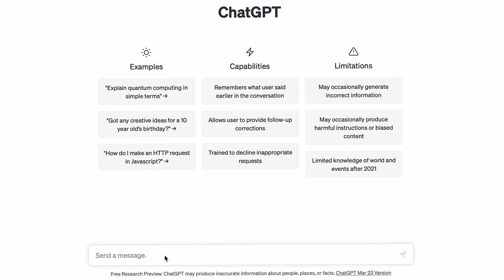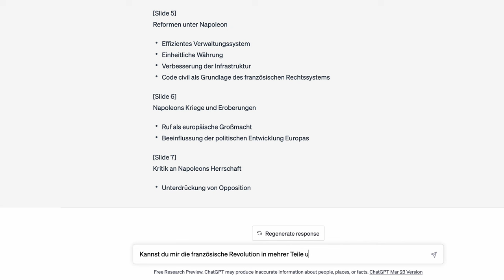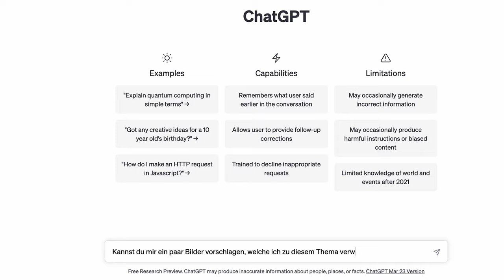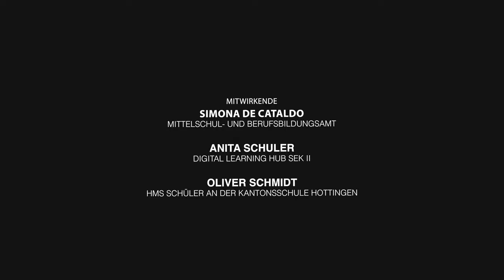Erstellen einer Präsentation mit ChatGPT mit Oliver Schmidt - Film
Kann und soll KI/ChatGPT bei der Erstellung einer Präsentation für die Schule eingesetzt werden? Was ist hilfreich und was eher hinderlich? Oliver Schmidt, HMS-Schüler an der Kantonsschule Hottingen, zeigt, wie er mithilfe von ChatGPT einen Vortrag zur französischen Revolution präsentieren will. Er macht auf Stolpersteine genauso aufmerksam wie er Wünsche an die Schule, den Unterricht und die Lehrpersonen anbringt, um mit und über KI zu lernen - als integrierender Bestandteil des Lernens.